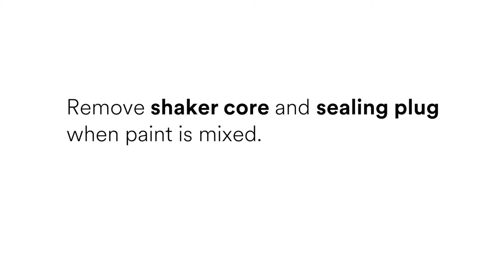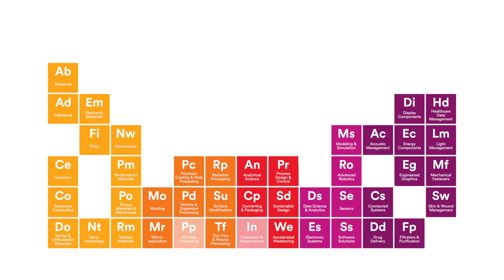3M™ PPS™ Series 2.0 Spray Cup System - How to setup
How to setup your paint spray gun with the 3M™ PPS™ Series 2.0 Spray Cup System.